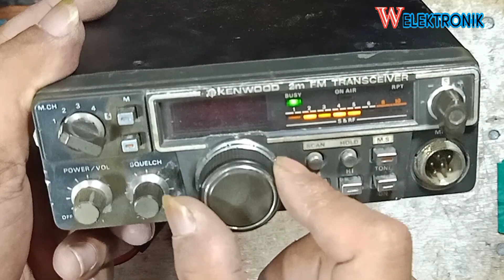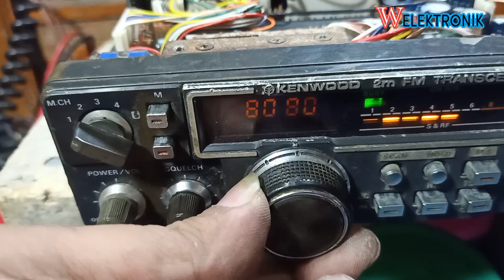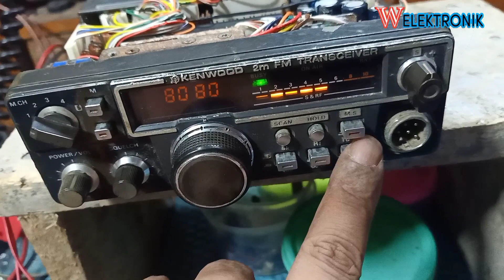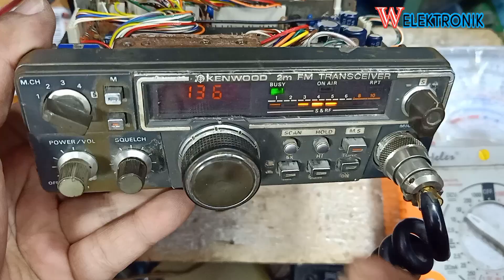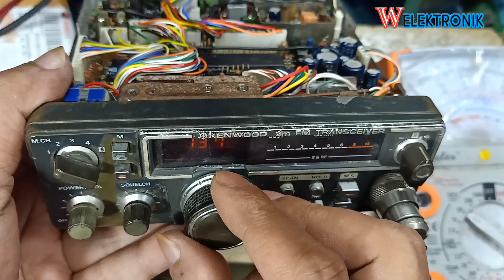cara melebarkan open frekuensi kenwood tr 7730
cara melebarkan open frekuensi kenwood tr 7730 ‎@W Elektronik

kenwood tr-7730 specification
kenwood tr-7730 schematic
kenwood tr-7730 tone encoder
schematic diagram kenwood tr-7730
radio rig kenwood tr 7730
spesifikasi kenwood tr 7730
kenwood 7730
cara melebarkan kenwood tr 7700
kenwood tr 7730 budeg
kenwood tr 7730  no tx
kenwood tr 7730 no rx